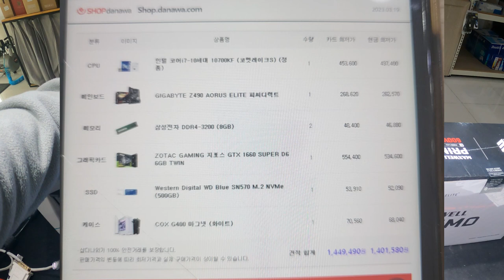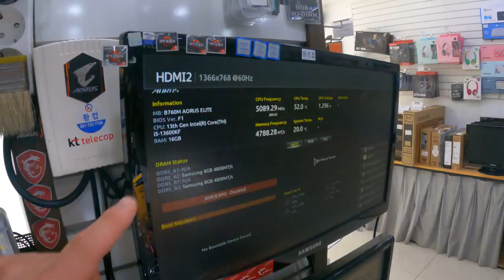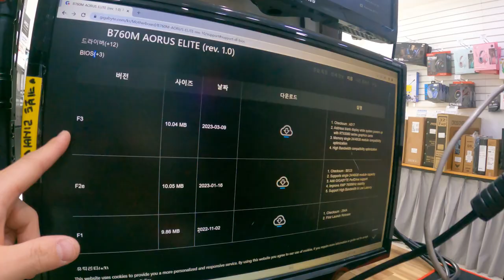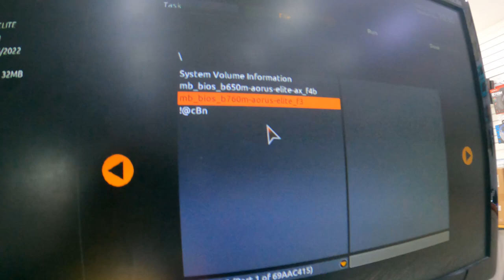PC조립기 (i5 13600KF, B760, GTX 1660 Super)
다나와 견적이 이상해서 새롭게 추천해드린 조합입니다.